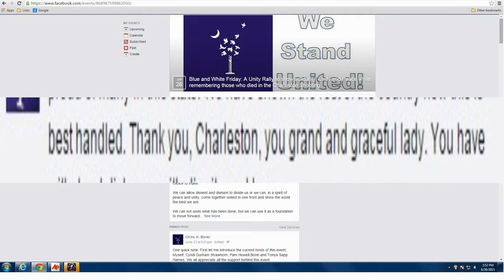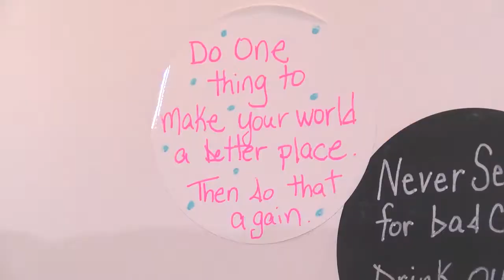Social media responds to Charleston shooting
Many people took to social media to express their feelings about the Charleston shooting.